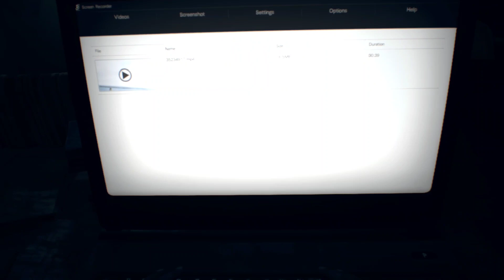RESIDENT EVIL 7 Walkthrough Gameplay Part 18 Eveline [RE7]